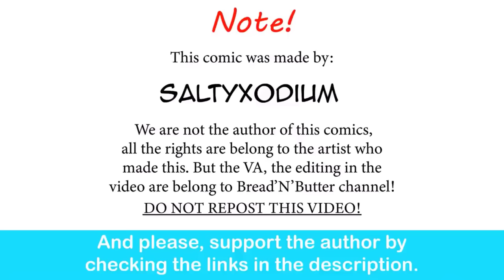Gardervoir GF's Relationship Gone Wrong| SaltyXodium comic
I guess this is the prequel of the previous video.